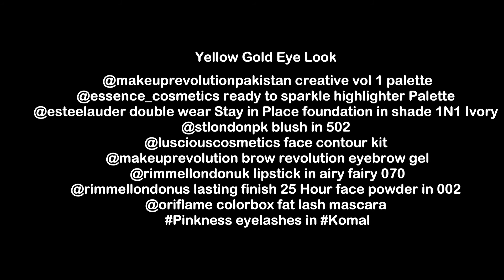Yellow Gold Makeup Look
Product Details:

@makeuprevolutionpakistan creative vol 1 palette
@essence_cosmetics ready to sparkle highlighter Palette
@esteelauder double wear Stay in Place foundation in shade 1N1 Ivory
@stlondonpk blush in 502
@lusciouscosmetics face contour kit
@makeuprevolution brow revolution eyebrow gel
@rimmellondonuk lipstick in airy fairy 070
@rimmellondonus lasting finish 25 Hour face powder in 002
@oriflame colorbox fat lash mascara